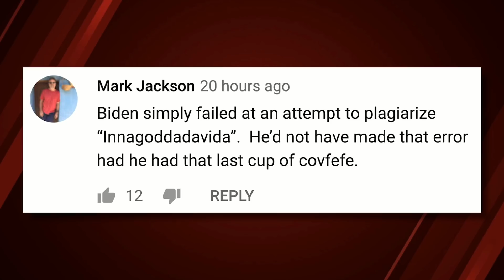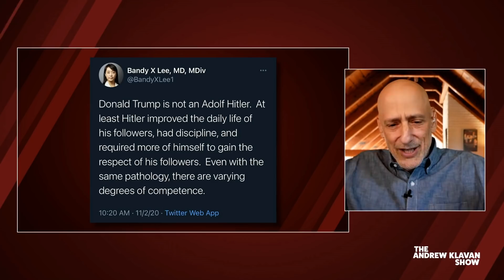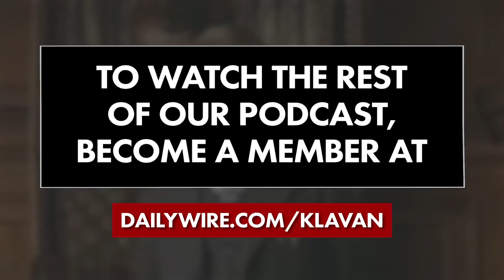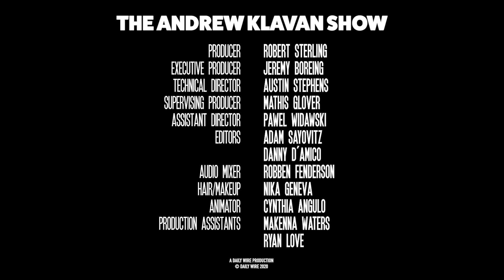One Day in 2020 | Ep. 988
Election Day begins. When oh when will it ever end?

Text AK to 83400 to get notified for more fun videos!